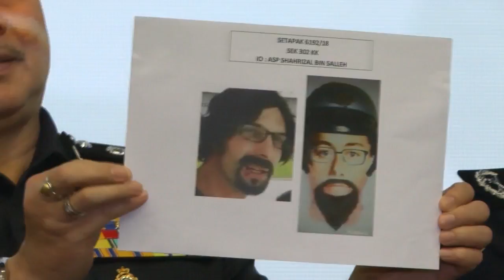Dr Fadi's Murder - Suspects Still In Malaysia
Police on Wednesday released images of one of the suspects who gunned down Palestinian lecturer, Dr Fadi Al Batsh, last Saturday.

Inspector-General of Police Tan Sri Mohamad Fuzi Harun said the photo was obtained following the discovery of the motorcycle used by the two men near Tasik Danau Kota on Tuesday.

He also revealed that the police believed that the duo are still in the country.

(Soundbite of Tan Sri Muhammad Fuzi Harun/Inspector-general of Police

Subtitle:

Their identities have yet to be obtained. We believe the suspects are using fake identities in the country. We're working closely with the relevant enforcement agencies to obtain the suspects' actual identities.)